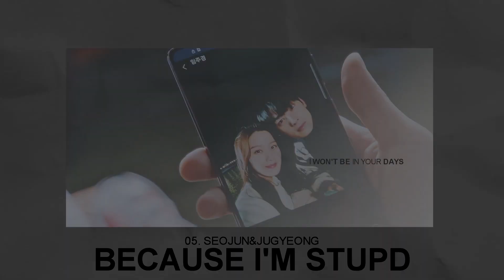COMING SOON PROJECTS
heeeey babieees!!!
these are some of the videos i'm trying to finish to post! I will try to do everything by the end of the month (or at least 3 of them ...)
love you all, and don't give up on me okay ?!